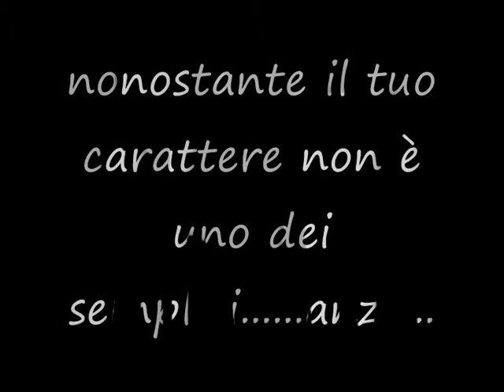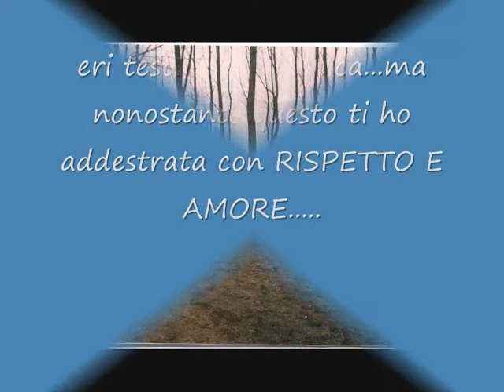la mia cavalla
grace